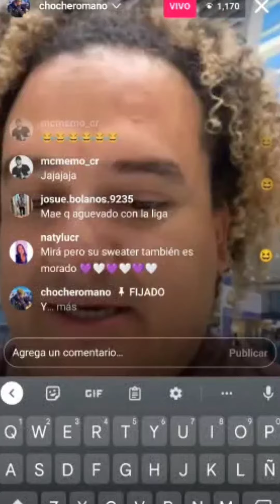Saprissa MoradosViajeros quelindosermorado Saprissa SaprissaSomosTodos